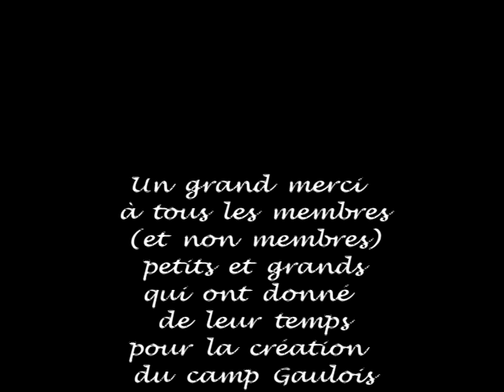VTS 01 1